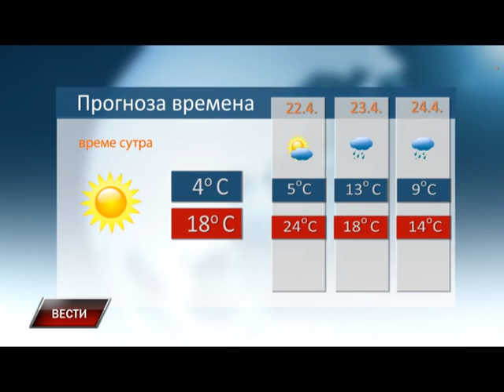Vesti 20 4 2016